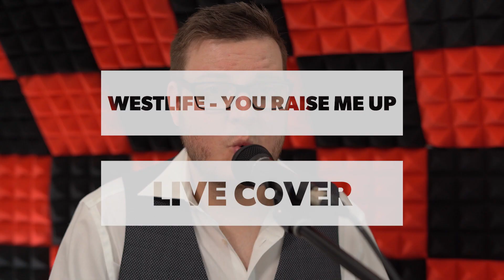"You raise me up" (Westlife) - Live-Cover von Martin Kinné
Martin Kinné sings Westlife's song "You raise me up" LIVE! :)